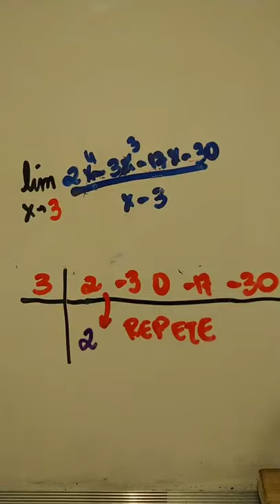Limite com Briot-Rufinni Responde Aí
➤ Limite com Briot-Rufinni  🙊

Na vídeo aula vamos aprender sobre propriedades dos limites !!  😊
Fica ligado, porque usamos esse conceito que é muito importante para Cálculo. Então, se quer aprender mais sobre propriedades dos limites, fica com a gente !!

💪🏻 Bora aprender ?!